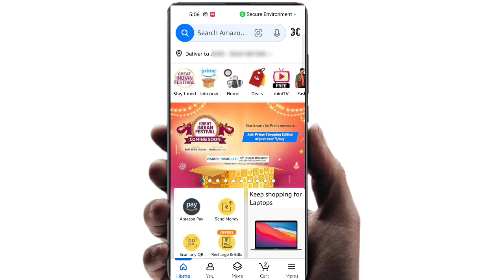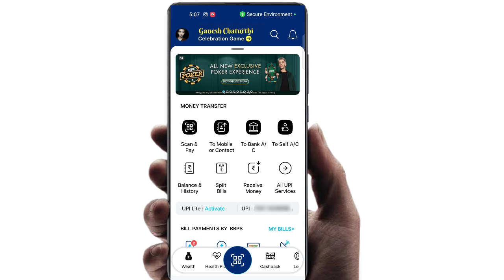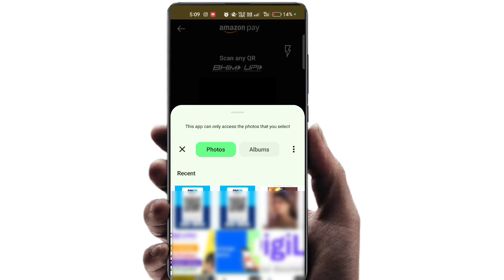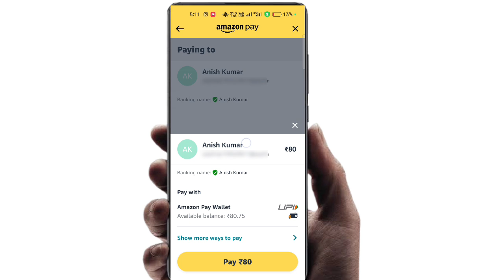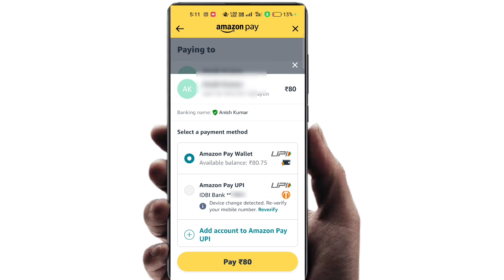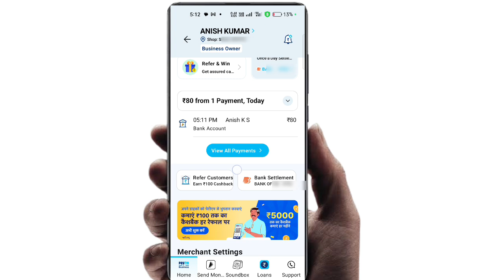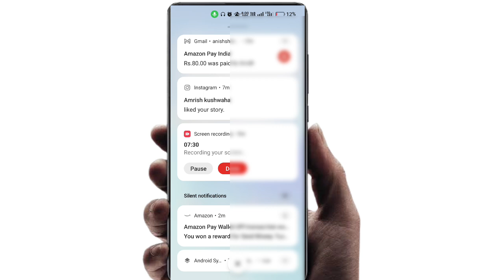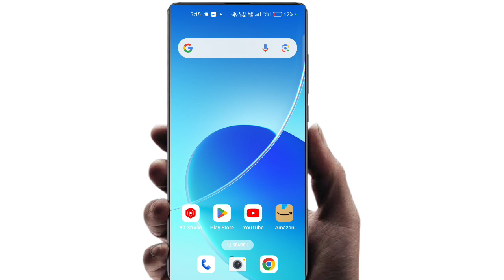Amazon Pay Balance To Bank Account Transfer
amazon pay balance ko bank me kaise transfer kare
amazon pay wallet balance transfer to bank
amazon pay balance to bank account transfer hindi